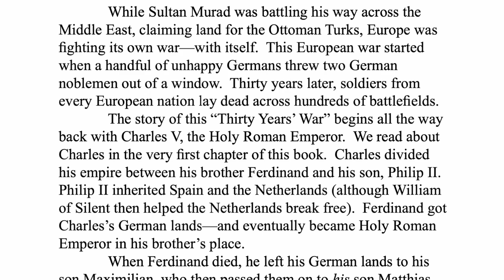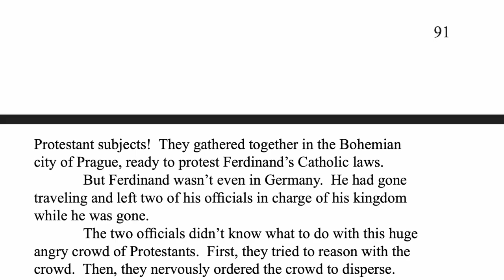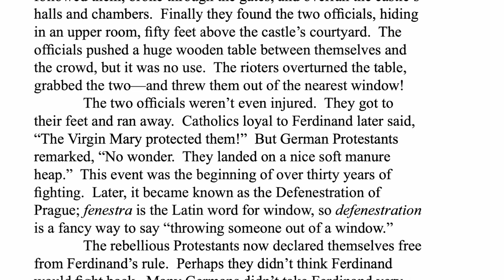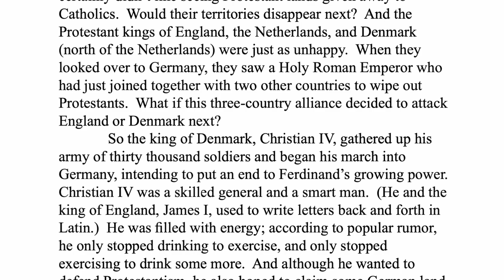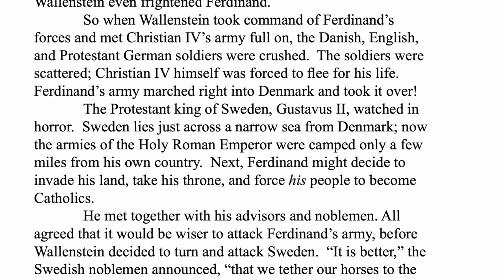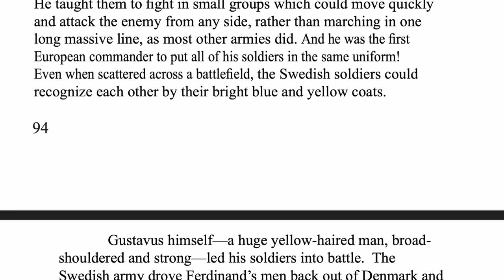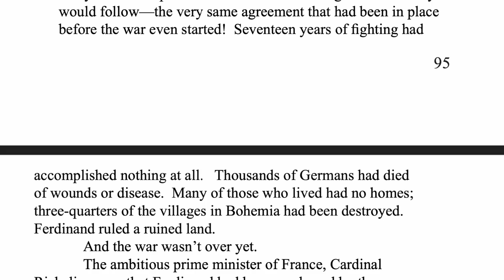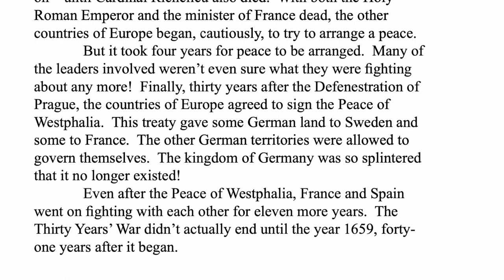The Story of the World - Volume 3 - Early Modern Times - Ch. 9.1 - The Thirty Year's War (1618-1648)